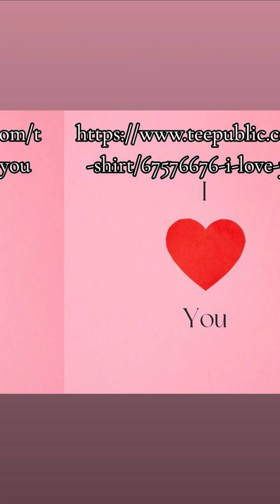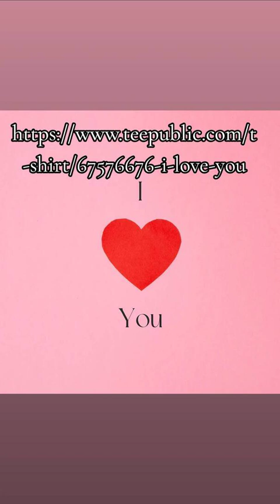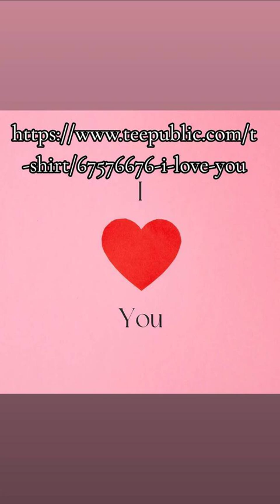I Love You! ❤️